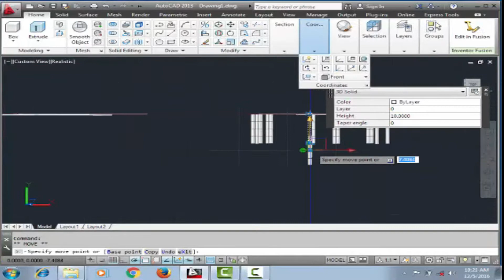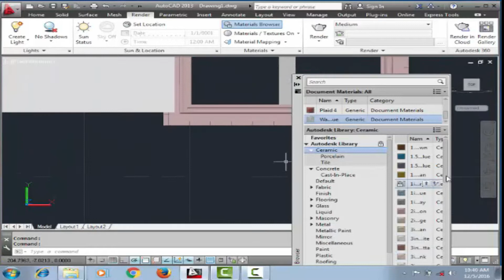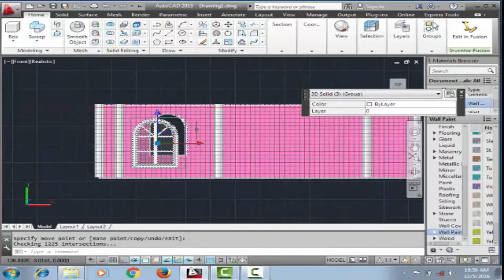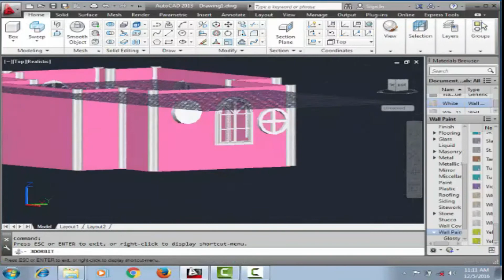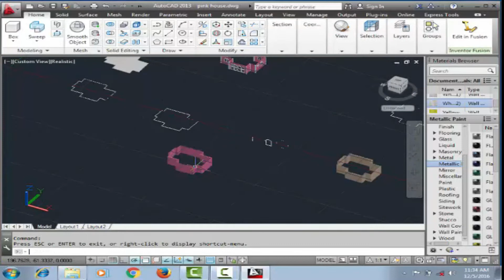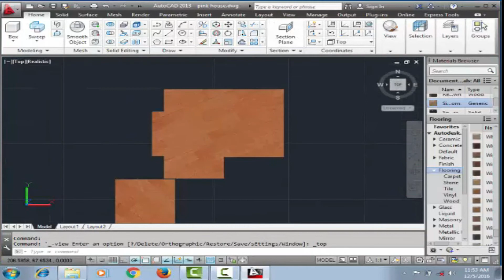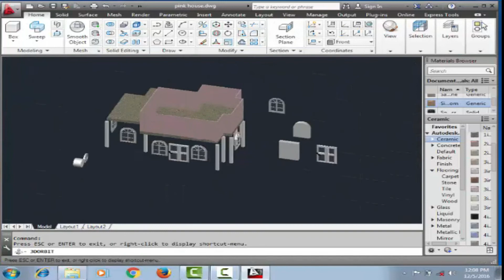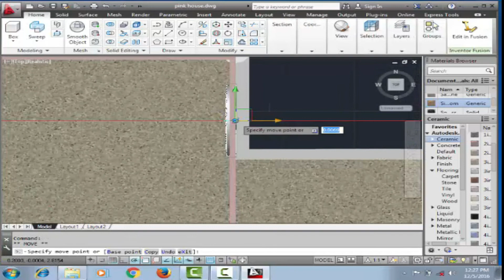AutoCAD 3D House Modeling | "Simple Pink House" Exterior Design | Part 1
I recorded this video way back 2016 when I was in college. I used AutoCAD 2013 version, so, I decided to upload this now to share my ideas too. I'm not a civil or architect engineer but I studied Industrial Engineering in Computer Technology where AutoCAD is one of my subject and I fell so in love with it.❤️❤️❤️
This is just a simple design! for fun only!
~God Bless~

Credits to Filmora X
Music Background Link:👇👇👇